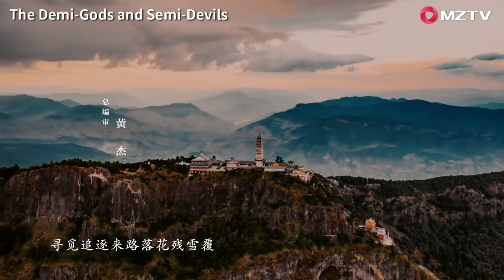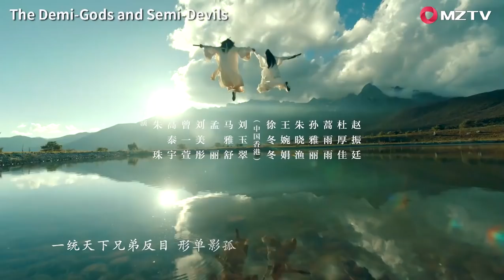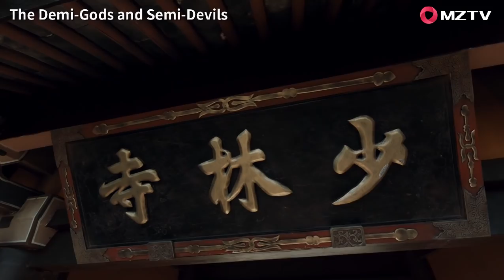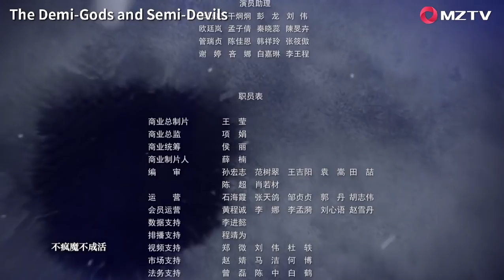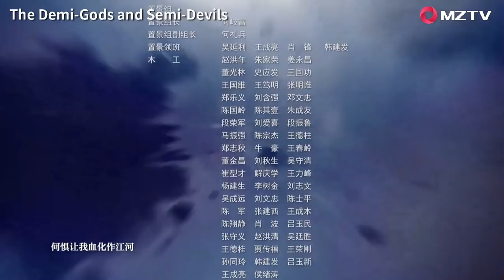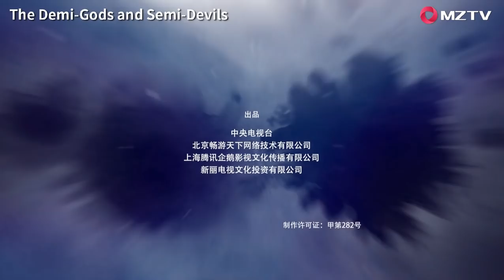【ENG SUB】The Demi-Gods and Semi-Devils EP42 天龙八部 |Tony Yang, Bai Shu, Zhang Tian Yang